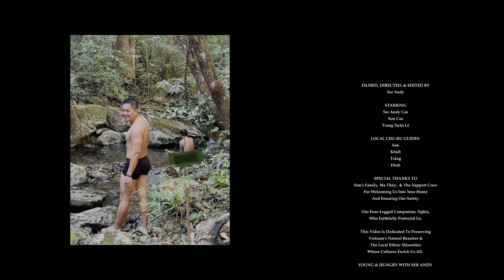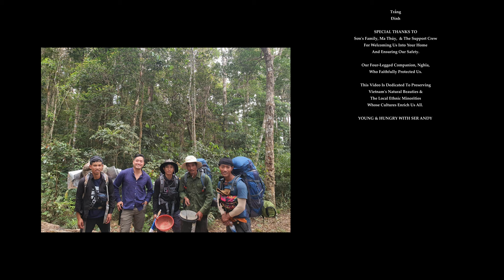🇻🇳 Will You Eat Tadpoles For 3 Days With the CHU-RU Tribe?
We found the RARE Vietnamese Giant Tadpoles and made soup with them. They would not be my first choice of meat, for sure. But that was what kept us fed and alive surviving in this deadly forest. Many have ventured in here and has died doing so. I was lucky to be be accompanied by three distinct local guides who kept my cousin, my brother, and me safe during the trip. We owe them much. Their expertise and knowledge of this forest are unparalleled. Their hardiness and bravery are inspiring. For 3 days and 2 nights, they have shown me how tough Mother Nature is and the extent humankind has learned and adapted to her ways. What an incredible trip.
Let's be friends on INSTAGRAM & TIKTOK: @serandycao

LOCATION

1. Ta Nang Forest, Lam Dong Province, Central Highland Vietnam.

MUSIC
I use Artlist now for all my music, sfx, and stock footage. It's amazing tool for content creators. If you sign up via the link, Artlist gives this channel a small kick-back.

MY GEAR

Amazon gives me a small percentage of the sale to NO EXTRA COST TO YOU. Thank you so much!

- Camera: Panasonic Lumix S5
- Lens: Kit Lens 20 - 60 mm
- Microphone: RODE Video Micro Pro Plus
- Filters: Urth 67mm UV + Circular Polarizing (CPL) Lens Filter Kit (Plus+)
- Joby Gorilla 5K Tripod
- DJI Ronin SC2 Mini 2 Gimbal
- Dell XPS 15 9510 OLED Laptop
- GoPro Hero 9
- DJI Air 2S Drone Fly More Combo
- Strong Work Ethic - "You can do it too"

UNAFFILIATED

ABOUT SER ANDY

Hi, I'm Andy. I am a Vietnamese now living in the U.S.. After graduating from Loyola Law School in Los Angeles, CA., I decided to make my life-long dream of documenting unique foods and culture around the world and sharing them with you a reality. Creating food and culture content is a part-time hustle at the moment but a full-time obsession for sure. I am new at this! So please free to let me know what you think of the videos. I would love to hear constructive criticism and feedback. I am here for you all. Also feel free to let me know what food you want me to try or where I should visit in the future. I will make it happen. I promise you all!